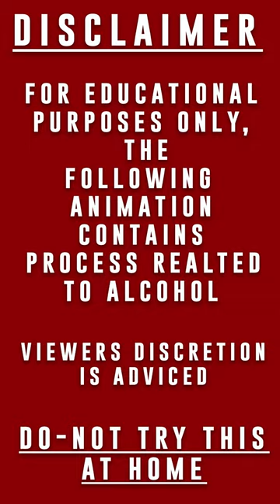क्या घर पे Beer बन सकती है? How Beer is Made | 3D Animated Explanation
This video explains how beer is made with a hypothetical example that shows how it could be made at home. It is only for the Educational purpose.|
Please do not try this process at home.